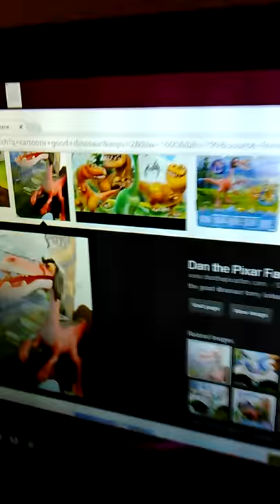I love my niece and nephews